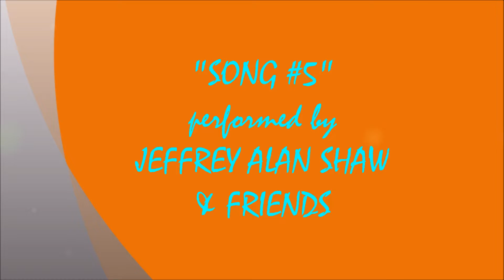2021 ROCKY ROCKWOODS SUNDAY JAM (11/21/21) #5 - SONG #5 - TIM GEARAN & MICHELE ROCKWELL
LIVE 2021 ROCKY ROCKWOOD'S SUNDAY JAM SOUNDS #5 ! ! ! !  SONG #5 - TIM GEARAN with MICHELE ROCKWELL ! ! ! !   RECORDED LIVE AT PLAYER'S SPORTS BAR IN ROCKVILLE, MA. ON SUNDAY NOVEMBER 21, 2021.